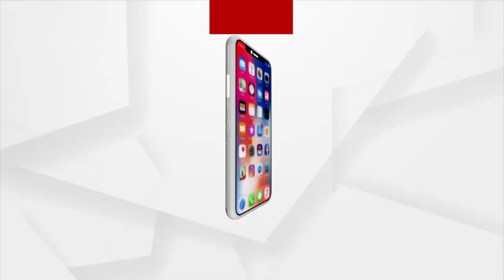HEADLINES 8PM :25 OCT 2021 : ARGUS NEWS